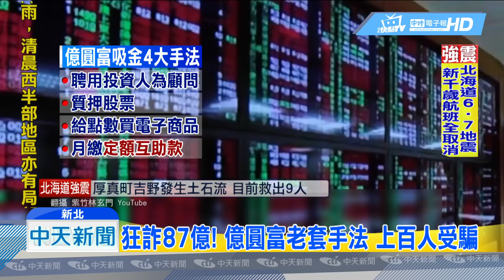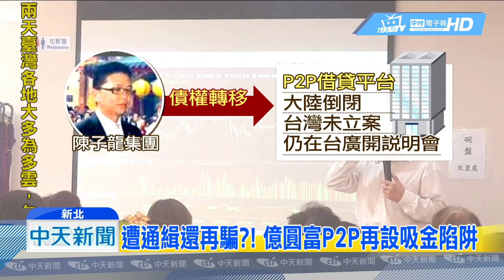20180906中天新聞 87億吸金案 「台灣巴菲特」通緝二年捉不到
億圓富投資控股公司，涉嫌違法吸金87億多元，主嫌化名陳子龍的周瑞慶，遭通緝2年，至今尚未落網，如今其他成員卻利用P2P方式，將債權轉移到另一個借貸平台，廣開說明會，誘使更多人受騙，9月5日在新北地院，召開最後一次審理庭，多名被害人組成自救會，聚集地院前拉白布條陳情，希望法院調查清楚，幫忙追回不法所得。